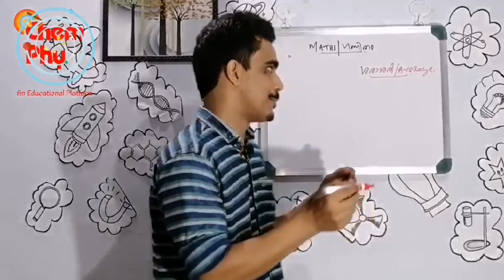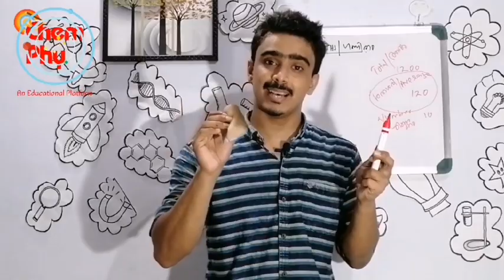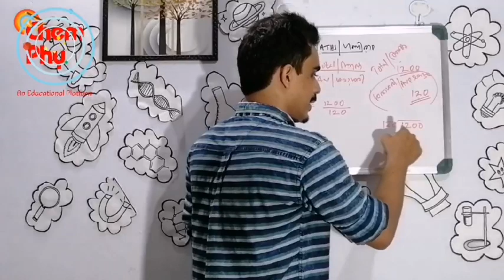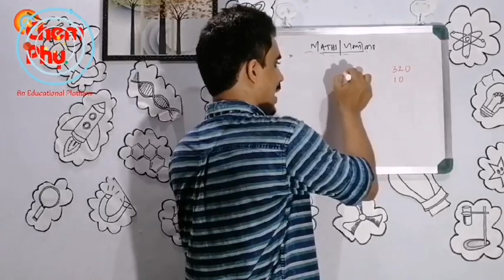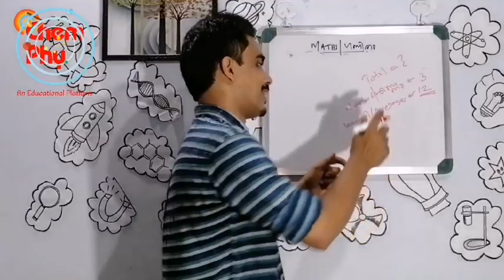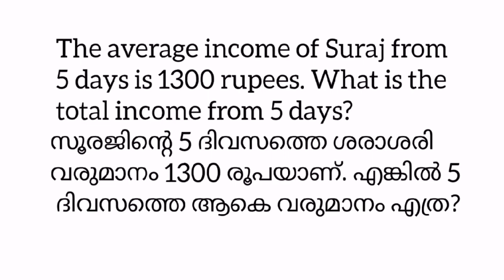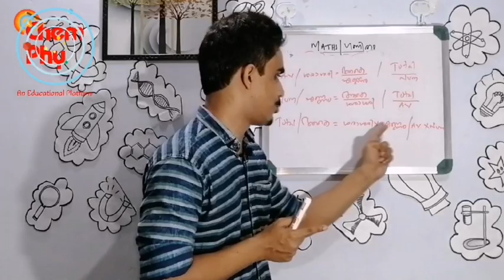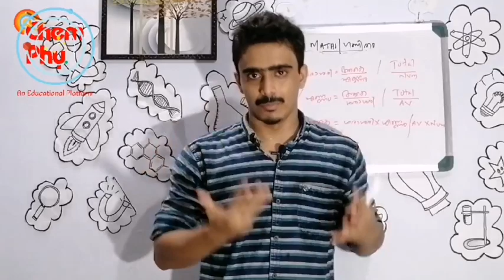6th Standard | Maths | Chapter 2 | Average- ശരാശരി | Part 2